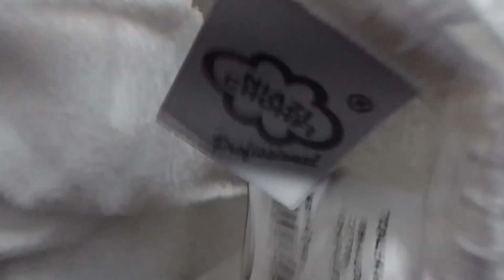Bico em crochê - 01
O bico em crochê apresentado é muito bonito, prático, rende bastante e é fácil de fazer, podendo ser trabalhado em panos de copa, toalhas de rosto, toalhas de banho, toalhas de mesa e também para confeccionar tapetes.

Thank you and come back always.

Gracias y vuelve a menudo.